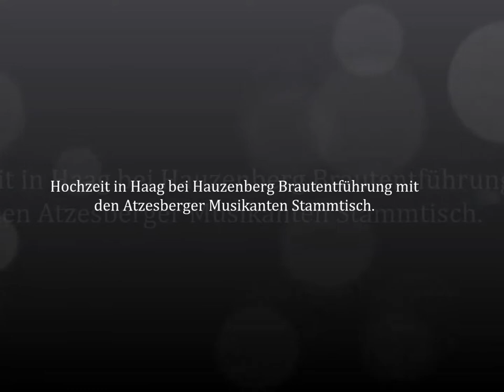Brautentführung Gasthaus Waldbauer in Haag bei Hauzenberg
Gasthaus Waldbauer in Haag bei Hauzenberg Brautentführung mit den Atzesberger Musikanten
schöner großer Stadel zum Brautentführen.Der Atzesberger Musikantenstammtisch macht Stimmung mit Liedern und spielen in Haag im Gasthaus Waldbauer.